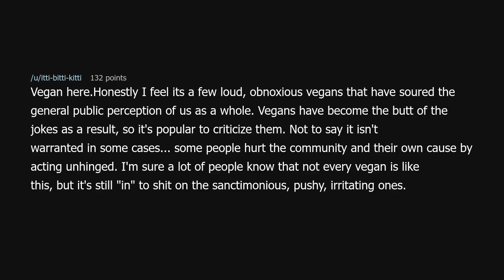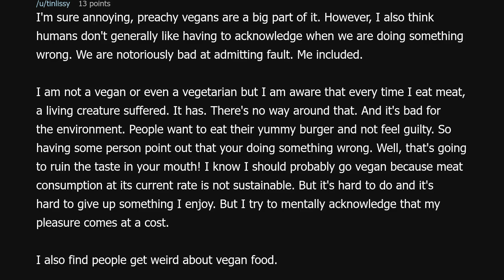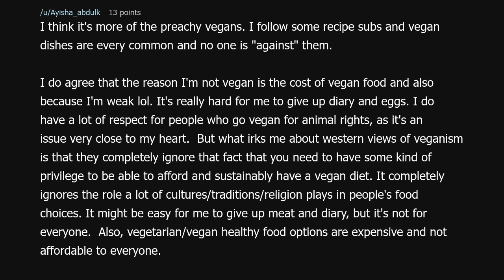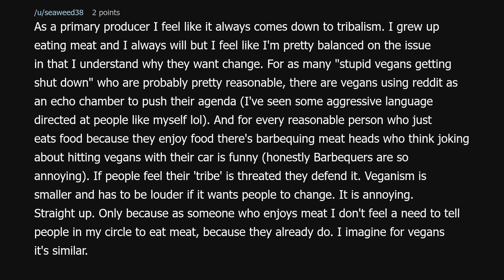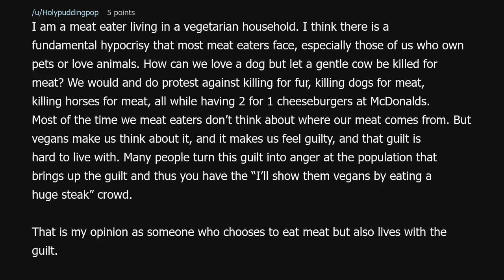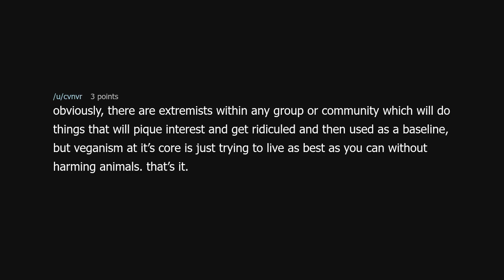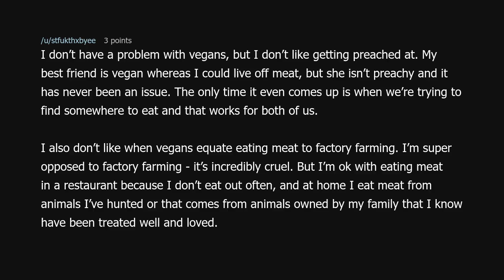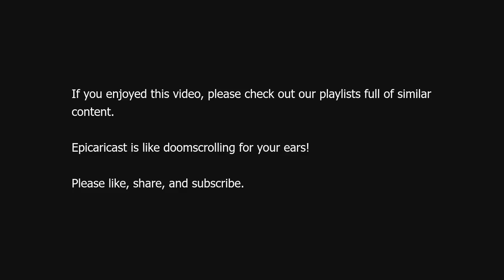Why does reddit hate vegans so much?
Why does reddit hate vegans so much? (r/TooAfraidToAsk)

Source: yabucek on Reddit (link removed because YouTube keeps dinging me for linking to a "site with nudity"!?)